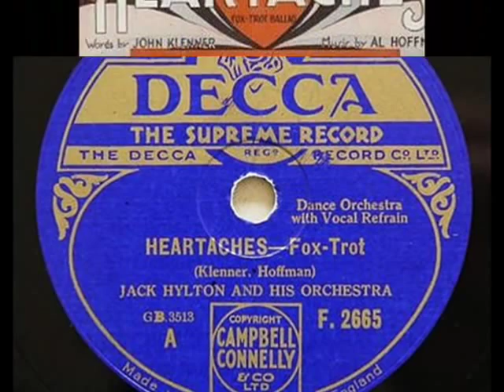Swing in UK: Heartaches - Jack Hylton & His Orch., 1931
Jack Hylton & His Orchestra with Vocal Refrain (Pat O'Malley)  - Heartaches (Klenner /Hoffman), Decca 1931(UK)

NOTE: One of the hottest British dance bands of 1920/30s plays "Heartaches" - one of the most poignant tunes ever composed. Also available in You Tube is another and even more famous version played by American band, dir. by Ted Weems accompanied by singer Elmo Tanner & his whistle
I had a tough job trying to set the photoshow which would fit the level of that excellent composition. I think Pat O'Malley - who was one of  Jack Hylton's favourite refrainists (the others, being such remarkable singers as Sam Browne or Leslie Sarony) - does a VERY good job. All that side is just heartbreaking (heart "aching") and belongs to my top 20 -25 recordings cut in Western Europe between the Great Wars.